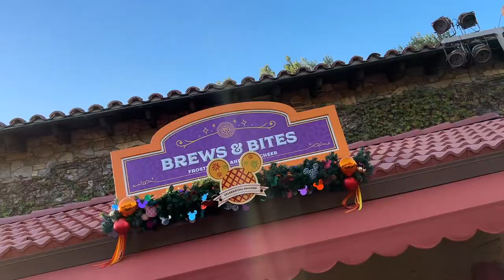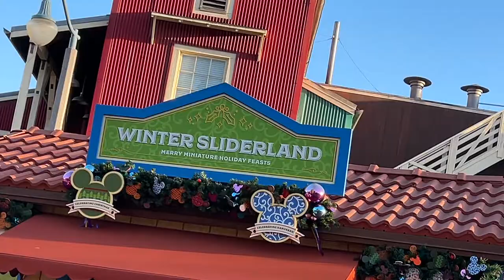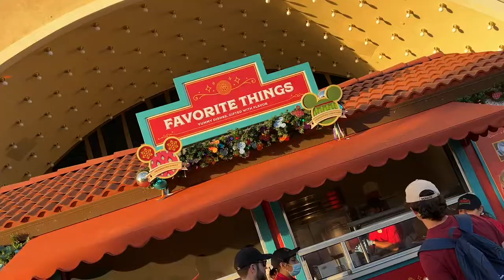Trying Amazing Food Items at the Festivals of Holidays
Today we will Trying Amazing Food Items at the Festivals of Holidays ,we were very surprised on our food that we choice this year, Have you ever been to the Festivals of Holidays ? We arrived at Disney California Adventures at 3:35 pm and had to leave a 5pm , do you think we finished our tabs this year. The Disney Festival of Holidays runs from November 11, 2022 to January 8, 2023.

     *Important Information

2022 Sip and Savor Passes expire January 8, 2023, and entitlement tabs may not be redeemed at any other event.
Valid Magic Key pass and photo ID must be shown upon purchase of the Sip and Savor Pass to receive the special price and lanyard.
Each entitlement tab must be attached to the Sip and Savor Pass prior to redemption and may be redeemed for one (1) eligible food or nonalcoholic beverage item at a participating Festive Foods Marketplace kiosk or dining location.
Eligible Sip and Savor Pass items at participating restaurants are tasting-size portions only, not full entrée offerings.
Sip and Savor Pass and tabs will not be replaced if lost, stolen, destroyed or expired. Sip and Savor Passes are nonrefundable, nontransferable and may not be sold or redeemed for cash, in whole or in part. No substitutions or change will be given.
Valid admission and park reservation for Disney California Adventure Park required.
Sip and Savor Pass, its entitlements, food and beverage offerings, participating marketplace locations and participating dining locations are all subject to availability, restrictions and change or cancellation without notice.

Tasty Tidings
Nosh your way through holiday favorites that celebrate traditions from around the globe.

A Twist on Tradition
Indulge in favorite holiday foods with a twist from this seasonal marketplace.
Brews & Bites
Imbibe tasty brews and delight in savory snacks.
Favorite Things
Try holiday classics infused with a festive kick.
Grandma’s Recipes
Head home for the holidays with time-honored dishes.
Holiday Duets
Harmonize with perfectly paired savory foods.
Making Spirits Bright
Deliver the perfect toast with heartwarming holiday beverages.
Merry Mashups
Savor flavorful cuisine with hearty flair.
Winter Sliderland
Sink your teeth into a savory slider.
Visions of Sugarplums
Make dreams come true with delicious sweets and savory treats.